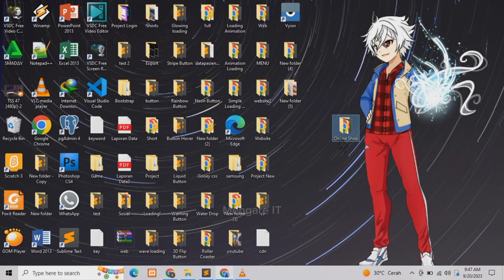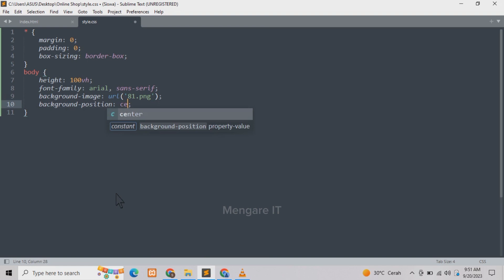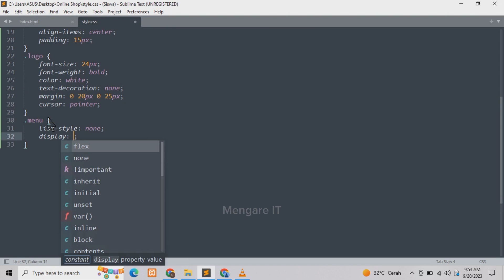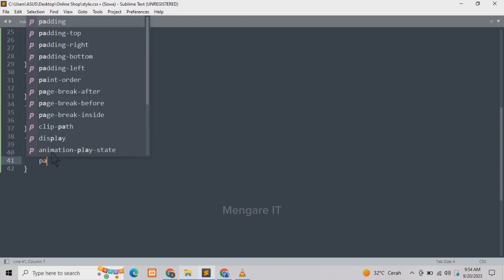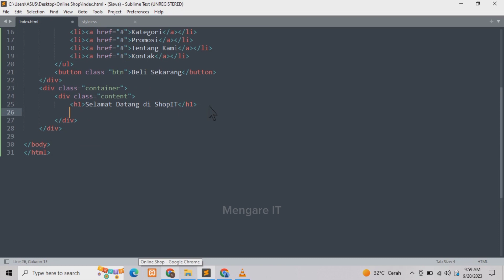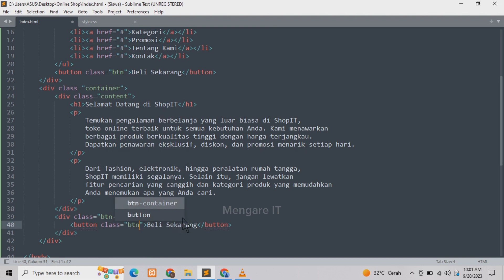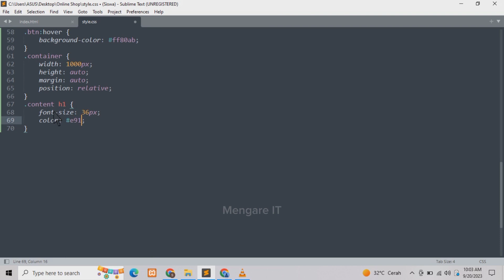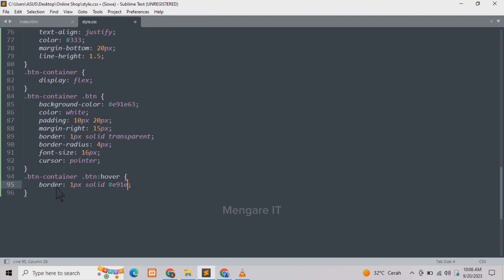Tutorial Membuat Website Toko Online Elegan dengan HTML & CSS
"Dalam video tutorial ini, Anda akan belajar cara membuat situs web toko online yang elegan dan profesional menggunakan HTML dan CSS. Kami akan memandu Anda langkah demi langkah melalui proses pembuatan desain yang menarik , serta menambahkan elemen-elemen desain yang membuat situs web Anda terlihat sempurna.

Apa yang akan Anda pelajari:

- Membuat navbar yang menarik dengan logo dan menu.
- Menggunakan gambar latar belakang untuk menambahkan elemen desain yang eye-catching.
- Mendesain konten yang informatif dan menarik untuk pengunjung.
- Menambahkan tombol yang menonjol untuk memicu tindakan pengunjung.
- Meningkatkan tampilan dengan gaya dan efek transisi yang profesional.

Dengan mengikuti panduan ini, Anda akan memiliki pengetahuan yang cukup untuk membuat situs web toko online yang dapat menarik perhatian pelanggan potensial Anda. Jadi, mari mulai dan tingkatkan kehadiran online bisnis Anda!"